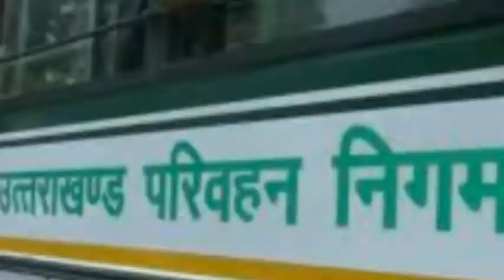train kab se chalegi news! train kab tak chalegi India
दोस्तो आपको हमारी बीडिओ पसंद आये तो हमारे यूट्यूब चैनल से जुड़े और लाईक करें औऱ बगल मे घंटे के निसान को जरूर दबाए ता कि आपको हर ले टेस्ट बीडिओ मिलती रहे